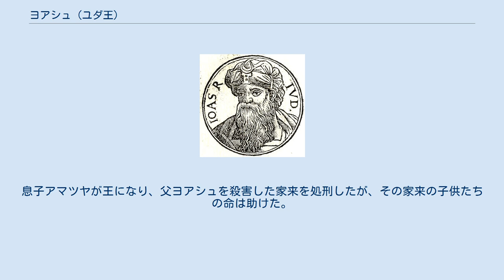ヨアシュ (ユダ王)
ヨアシュ（ヘブライ語: יְהוֹאָשׁ‎ Yəhōʾāš）は、ユダ王国の第8代の王。
名前はヘブライ語で「ヤハウェが与える」の意。
 ユダ王国の王アハズヤの子として生まれる。
 アハズヤがイエフに殺されると、アハズヤの母アタルヤが女王になり、自分の地位を脅かすダビデの王家の者を謀殺した。
しかし、アハズヤの姉妹で大祭司エホヤダ（「ヤハウェが知る」の意）の妻となっていたエホシェバによって、ヨアシュとその乳母が助け出された。
ヨアシュは6年間、主の宮にかくまわれて大祭司夫妻に保護され、養育された。
 ヨアシュが7歳になった時に、大祭司エホヤダが軍隊を味方に就けてクーデターを起こし、アタルヤを捕らえて処刑してヨアシュを即位させた。
エホヤダは、宗教的政治的な契約を民に結ばせて、イスラエルの神ヤハウェと新王ヨアシュに対する忠誠を誓わせた。
ユダの国民はバアルの宮と祭壇の像を破壊した。
ヨアシュは、エホヤダと共に賢明な政治を行った。
 だが、エホヤダの死後、ヨアシュとユダの国民は神に背いて、アシェラと偶像に仕えた。
エホヤダの子ゼカリヤがヨアシュの罪を責めたが、ユダの国民がヨアシュの命令によりゼカリヤを殺害した。
直後、アラムの王ハザエルがユダ王国を侵略してエルサレムを陥落させ、主の宮の宝物を略奪した。
 ヨアシュはやがて家来達から信頼を失い、ついには謀反を起こされ、病床にあったところを殺害された。
ヨアシュの遺体はダビデの町に葬られたが、王の墓には埋葬されなかった。
息子アマツヤが王になり、父ヨアシュを殺害した家来を処刑したが、その家来の子供たちの命は助けた。